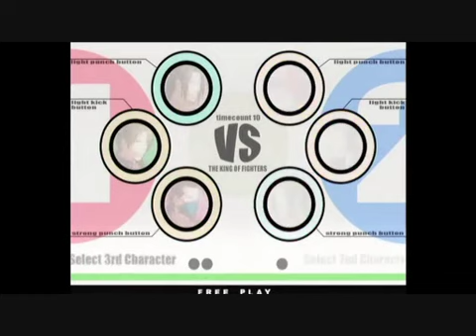KoF XI : Shinjuku Carnival Team battle (2012/4/14) [Part 4]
Oldman power : Pounser , Dai Pan , Hachi , Nova , Son , Gosho , Kozuka , Imokkuma , Cap

XI players : Edy , Kamokin , Naera , Ho~ , Asa , Toshiyan , Yamate , Sawakoro , Ryumi , Nori , Urasia

 Players that have left the game :

Oldman power : Ohiki , KJ , Ketou , Shou , Yutori , Mari-chan

XI players : Shingo , Tori , Hosshi , Roger , BZR

 Title : 【KOF XI】2012年4月14日 新宿カーニバル KOF XI 大会　紅白戦その4

 Description : 2012年4月14日に新宿カーニバルで行われたKOF XI 3on3の大会後の紅白戦動画です

老害勢　vs　XI勢

(おひき)、(KJ)、(けとぅー)、(ｼｮｳ)、(ゆとり)、(みきぴー)、(ﾏﾘちゃん)、ﾎﾟﾝｻﾞ、台ﾊﾟﾝ、ﾊﾁ、ﾉｳﾞｧ、そん、ごしょ、狐塚、いもっくま、ｷｬｯﾌﾟ

(ｼﾝｺﾞ)、(TORI)、(ほっしー)、(ﾛｼﾞｬｰ)、(BZR)、Edy、ｶﾓｷﾝ、なえら、ほ～、あーさー、としやん、山手、ｻﾜｺﾛ、りゅーみ、ﾉﾘ、Uﾗｼｱ

紅白その3 sm17812789 ←→紅白戦5 sm17834865

☆大会の宣伝イラストを描いて下さった「おやまん」様
KOF XIをメインとしたコミュニティ生交代推進委員会→co36137